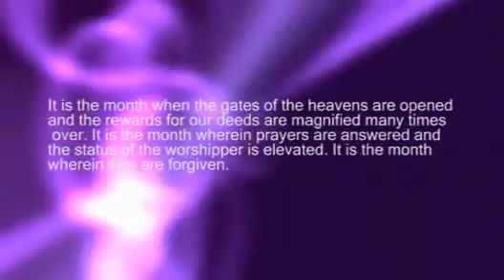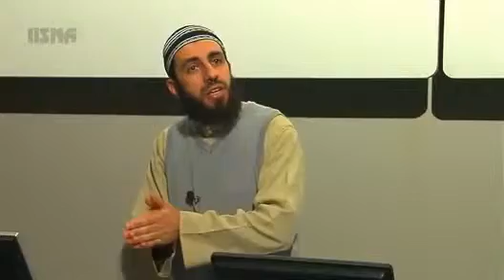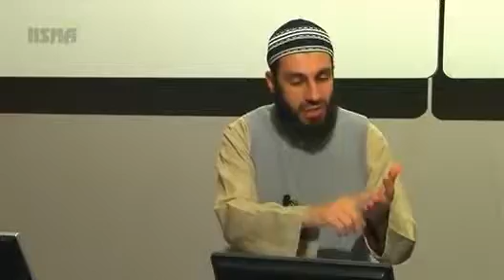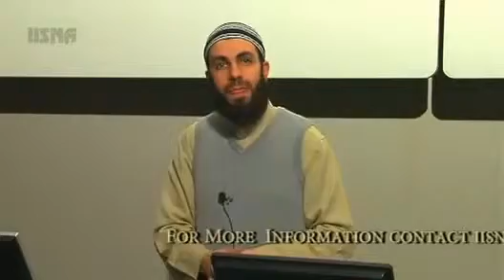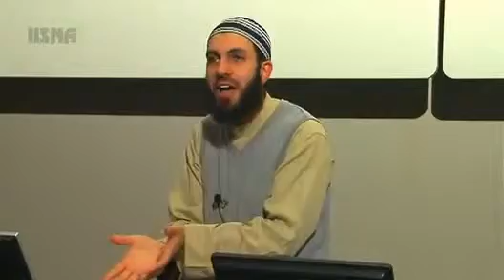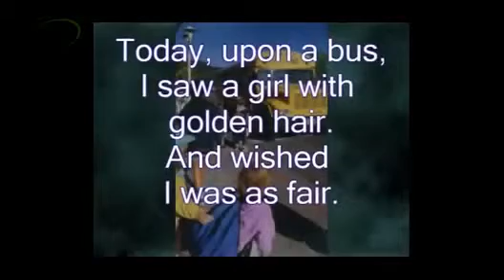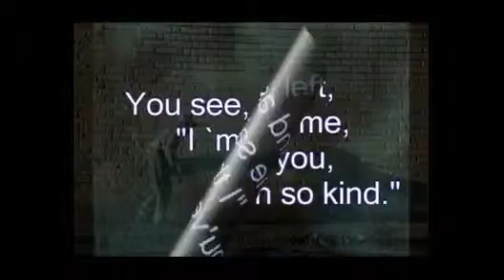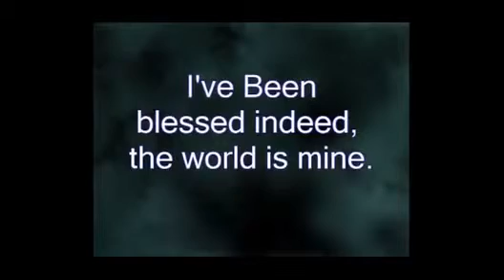Fasting From One's Desires Bilal Assad YouTube